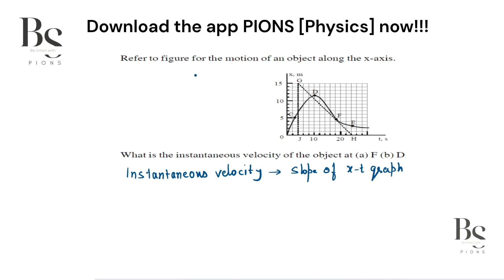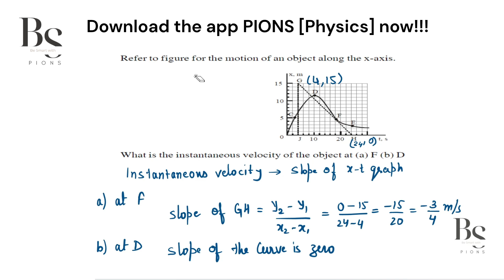Refer to figure for the motion of an object along the x-axis. What is the instantaneous velocity o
Refer to figure for the motion of an object along the x-axis. What is the instantaneous velocity of the object at (a) F (b) D